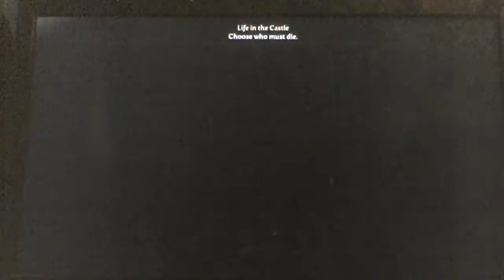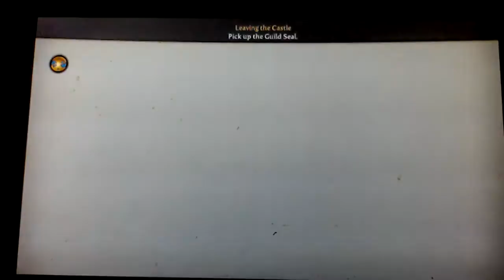Fable 3 ep 1